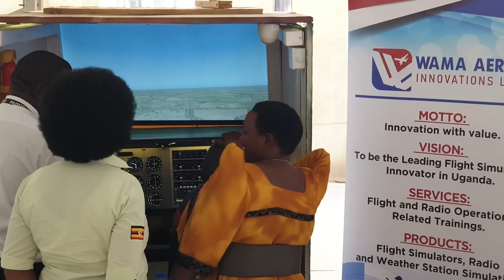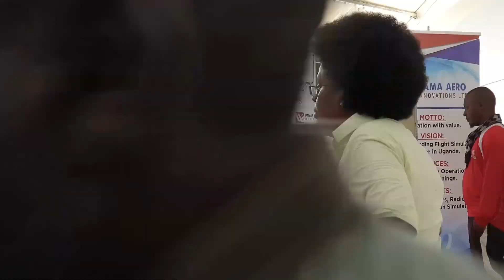Rt Hon Prime Minister Nabbanja Visted Our Simulator At The National Science Week